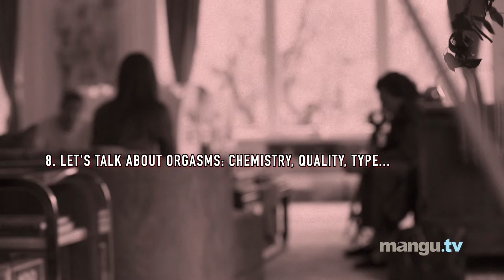Dr. Zhana Vrangalova on Consensual Non Monogamy - Question 8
Clitoral. Vaginal. Cervical? - NYU adjunct professor of psychology Zhana Vrangalova explains female orgasms. This is the eighth video on the topic, around the launch of our new film Monogamish

Consensual Non Monogamy, or Polyamory, is "the practice, desire, or acceptance of intimate relationships that are not exclusive with respect to other sexual or intimate relationships, with knowledge and consent of everyone involved."

Dr. Zhana is a NYC-based sex researcher who studies casual sex, promiscuity, nonmonogamy, and sexual orientation, and how they are related to psychological health. She received her PhD in Developmental Psychology from Cornell University in 2014, and now teaches Research Methods and Human Sexuality at New York University.
She also blogs about the science of hookups for Psychology Today tweets daily about new sex research, and runs The Casual Sex Project a place for people to share their hookup stories.
Her work has been published in a number of academic journals, including the Archives of Sexual Behavior, Journal of Sex Research, Journal of Youth and Adolescence, and the Journal of Social and Personal Relationships, as well as in popular media outlets such as Playboy and Kinkly.

THE SERIES

The video is part of our new original series "10 Questions", in which we will explore in depth some of the most controversial topics in modern society, through the voices of major experts in every field.

In the ninth video, prof. Vrangalova will talk about the differences between children born from monogamous and non-monogamous people.